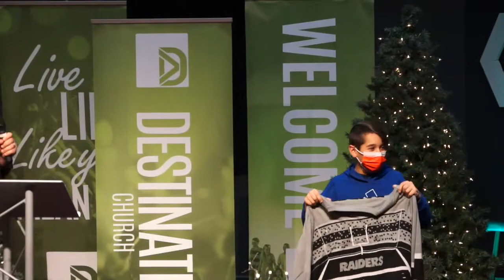No More Naughty Or Nice |The Christmas List (Part 2) | Shawn Coley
Part 2 of the Christmas List Series by Lead Pastor Shawn Coley of Destination Church